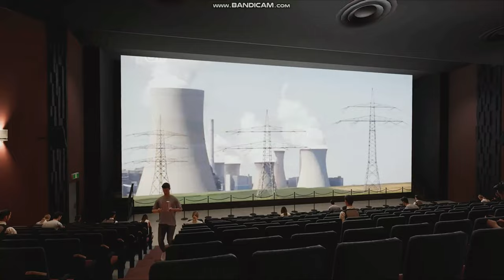Movie Theater Simulator Trailer Games